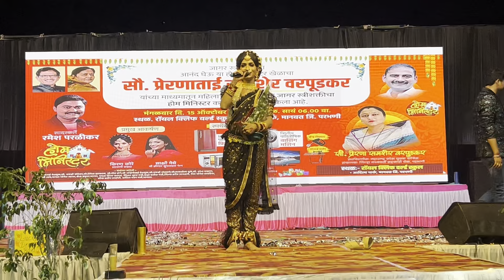Home Minister | Khel Paithanicha | मानवत होम मिनिस्टर नक्की बघा